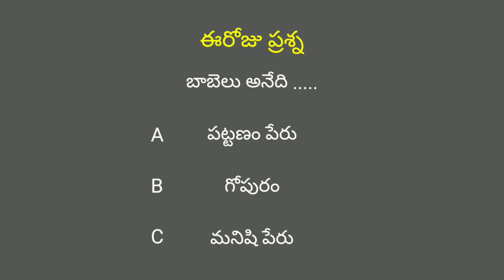10-06-2022 Today hebron calendar promise